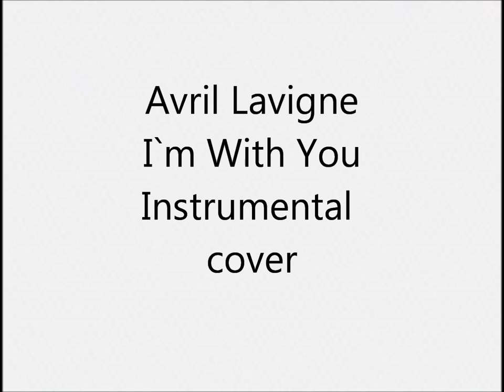Avril Lavigne I`m With You Instrumental cover 生演奏 カラオケ」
1人で全楽器弾いてます  ドラムはキーボードにドラムがあるので、それで叩いてます ドラムもピアノもシンセもあまり得意ではないので、弦楽器含め自己流の所多々あります  I play all instruments but i don’t play real drums I use electronic keyboard instead of real drums  I’m not good at playing so …

Avril Lavigne